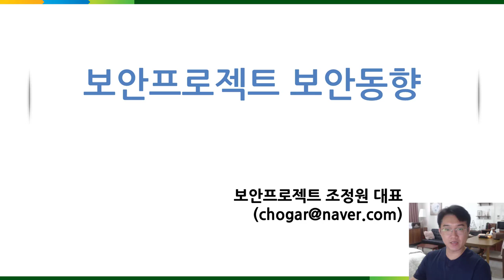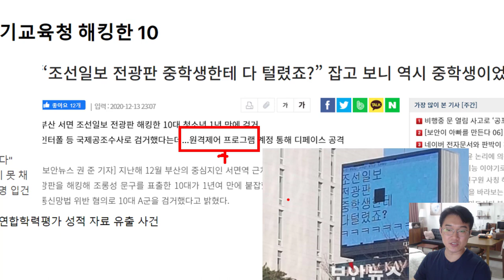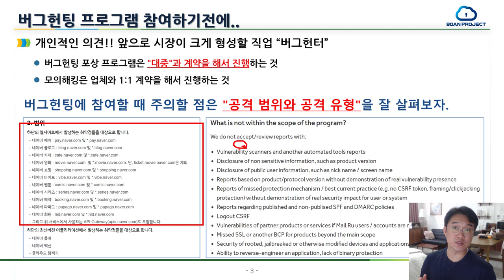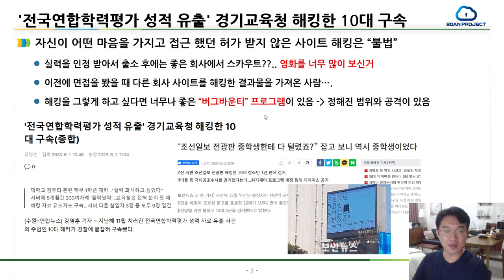허가 받지 않은 사이트 해킹은 무조건 불법! 경기교육청 해킹 사건 버그바운티 많이 활용하세요!!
보안프로젝트 ) 에서 제공하는 IT 강의입니다. 이번 강의 주제는 "허가 받지 않은 사이트 해킹은 무조건 불법! 경기교육청 해킹 사건 버그바운티 많이 활용하세요!!" 입니다.

뉴스 출처 '전국연합학력평가 성적 유출' 경기교육청 해킹한 10대 구속(종합)